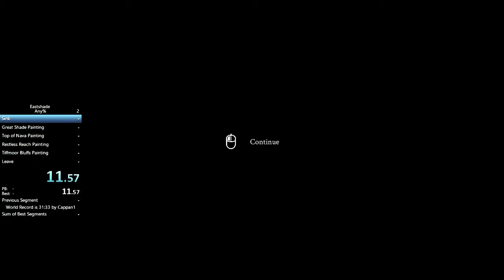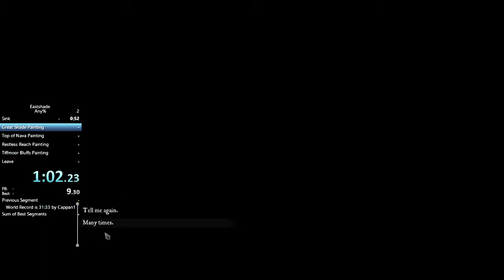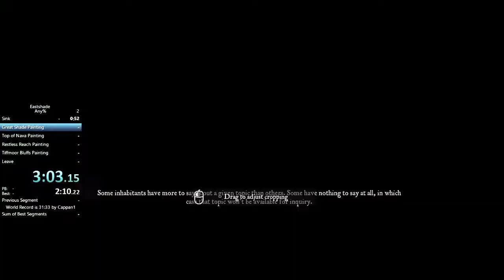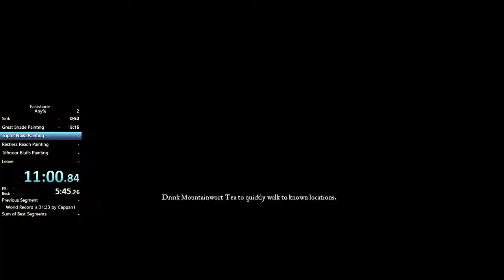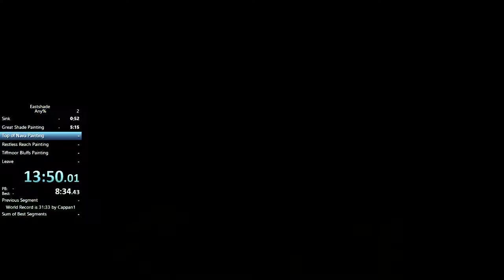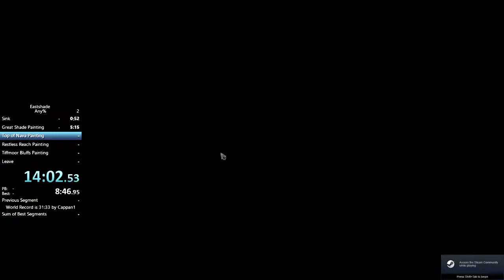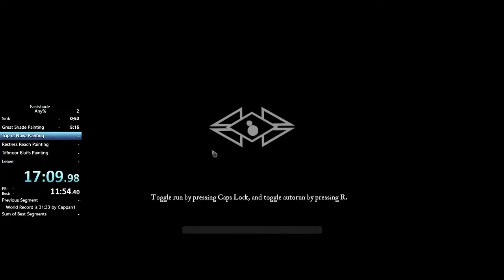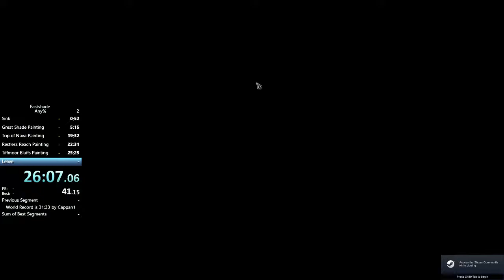Eastshade Any% No ESS in 30:43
Really sloppy run but with new strats. Could've easily been a good 27 if my game didn't crash on my last fast travel back to Lyndow.